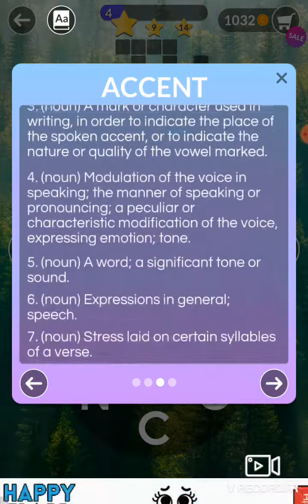Wordscapes Daily Puzzle 5th July